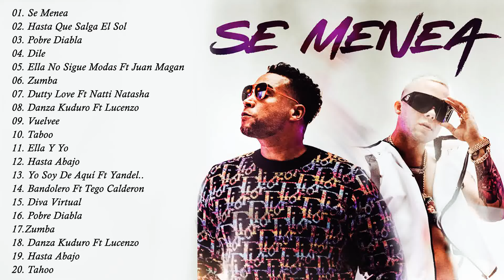SE MENEA Don Omar Sus Mejor Exitos - Don Omar Mix Nuevo 2022 - Reggaeton Best Songs Of All Time